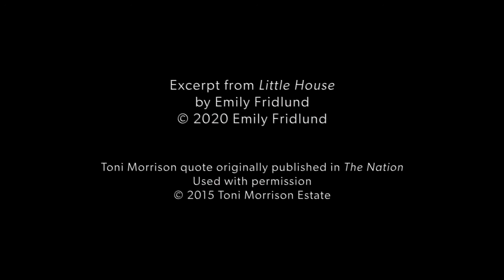Reading by Emily Fridlund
Assistant Professor Emily Fridlund reads from her work in the ninth event of the Writers & Poets Reading Series. She selected an excerpt from her novel-in-progress “Little House.”

Faculty in the Creative Writing Program recorded short videos throughout the Fall 2020 semester, each reading a selection from their own work. An exhortation by alumna Toni Morrison (M.A. ’55) was the inspiration for the project. Morrison famously wrote, “we speak, we write, we do language,” in considering the artist’s task in troubled times.

Emily Fridlund grew up in Minnesota. Her first novel, “History of Wolves,” was a finalist for the 2017 Man Booker Prize, the Dublin IMPAC Prize, and the PEN/Robert W. Bingham Prize for Debut Fiction. It won the American Academy of Arts and Letters Sue Kaufman Prize for First Fiction and the Great Lakes Colleges Association New Writers Award. “History of Wolves” was also a Barnes & Noble Discover Great New Writers Selection, a “New York Times” Editor’s Choice, a “USA Today” Notable Books, an Amazon Best Book of the Month, and a #1 Indie Next pick. The opening chapter was awarded the McGinnis-Ritchie Award for Fiction. Fridlund’s debut collection of stories, “Catapult,” won the Mary McCarthy Prize. Her short fiction has appeared in “Boston Review,” “ZYZZYVA,” “New Orleans Review,” “Southwest Review,” and elsewhere. She earned an M.F.A. from Washington University in St. Louis and a Ph.D. in Literature and Creative Writing from the University of Southern California.

"No Place for Self-Pity, No Room for Fear" by Toni Morrison (The Nation, March 23, 2015)